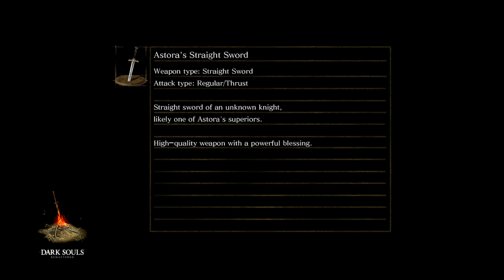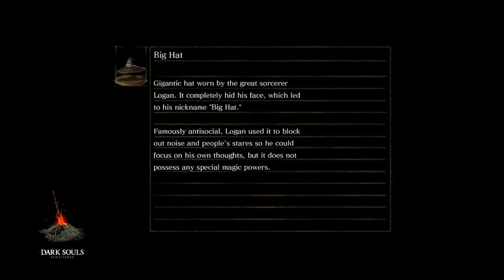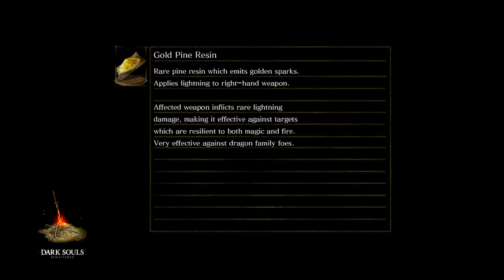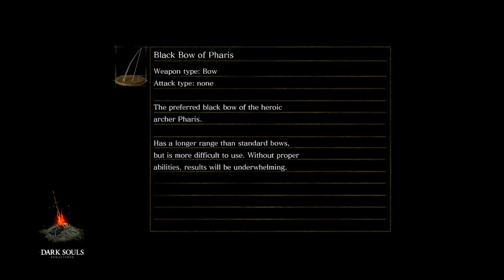Dark Souls Remastered Stressful Gravelording on Twitch